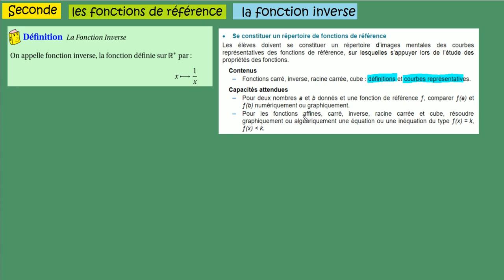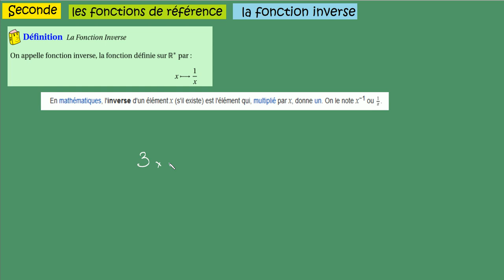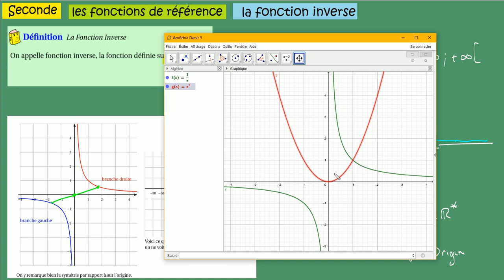seconde fonctions de référence COURS COMPLET sur la fonction inverse